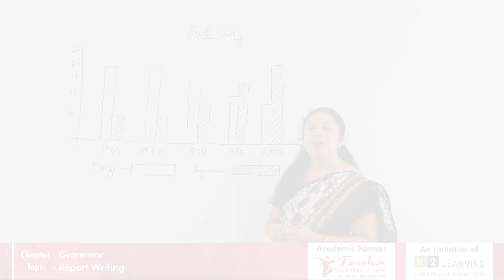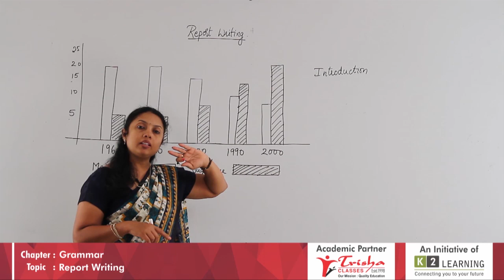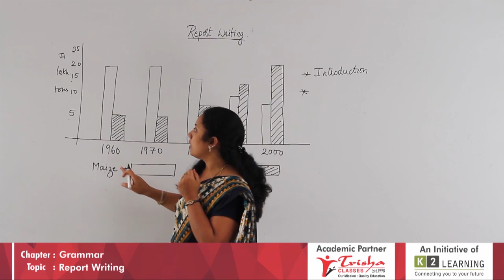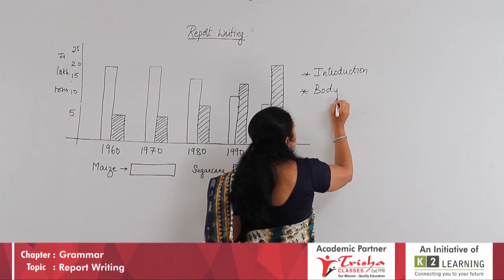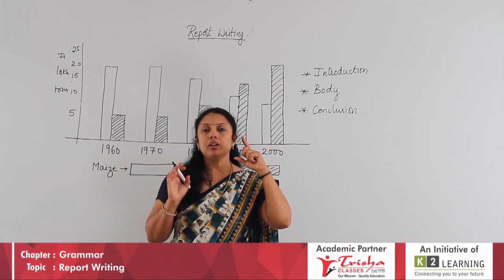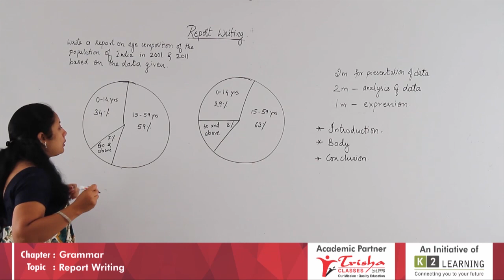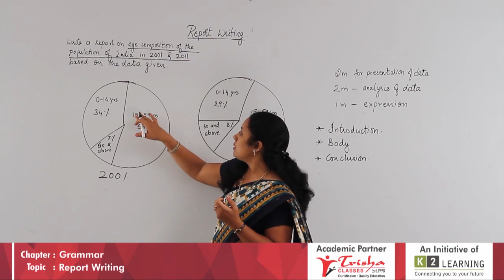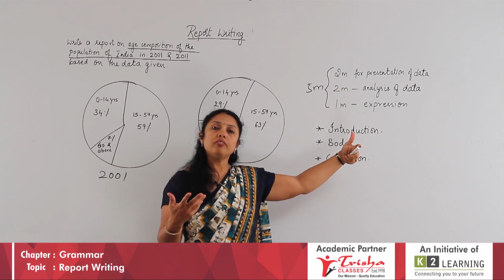II PUC / 12th Crash Course | English | Grammar - Report Writing | Margadarshi Spandana Ep-23